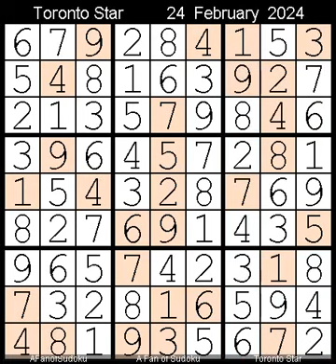How to Solve The Toronto Star Four Star? Sudoku 24 February, 2024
Description

- Cheers

سودوكو
ซูโดกุ
数独
스도쿠
судоку
सुडोकू
സുഡോകു
סודאָקו
ਸੁਡੋਕੁ
சுடோகு